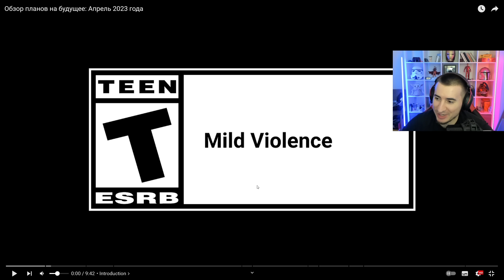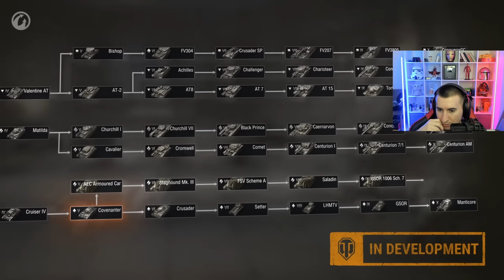Новая ВЕТКА Колесных Танков - РЕАКЦИЯ БЛАДИ!